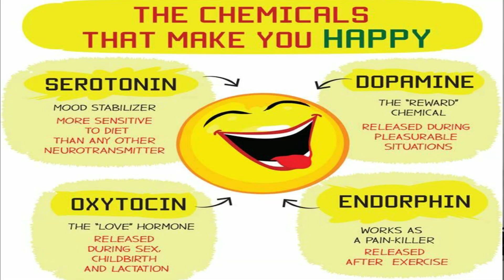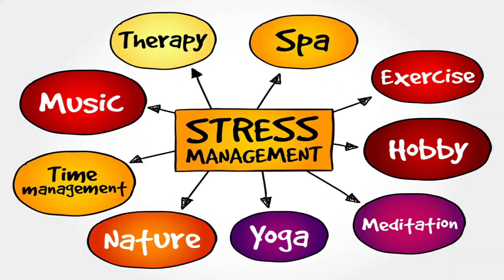HOW TO DEAL WITH STRESS? | IN HINDI | LIFE WITH PC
HELLO FRIENDS!
WELCOME TO MY CHANNEL.IN TODAY'S LIFE PEOPLE HAVE STRESS AND THEY MUST KNOW HOW TO DEAL WITH IT.I PRESENT SOME STRESS MANAGEMENT IN MY THIS VIDEO.SO WATCH IT.I HOPE IT WILL HELP YOU TO DEAL WITH STRESS..
THANKS!